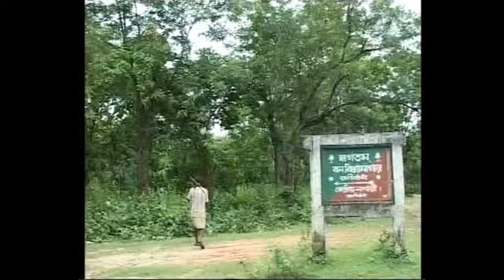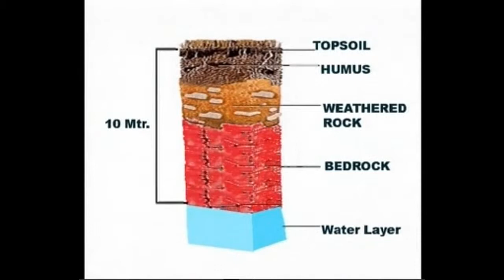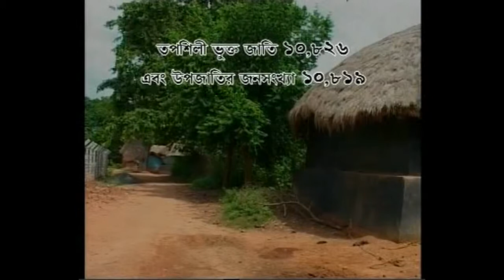PHED Mukutmanipur - WTP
PHED Documentary Film - created by Debnath Brothers